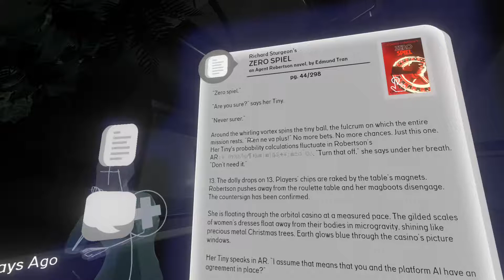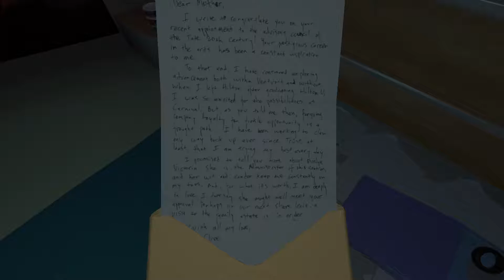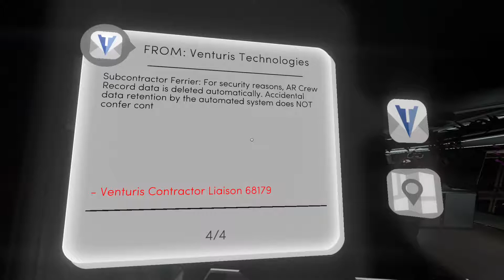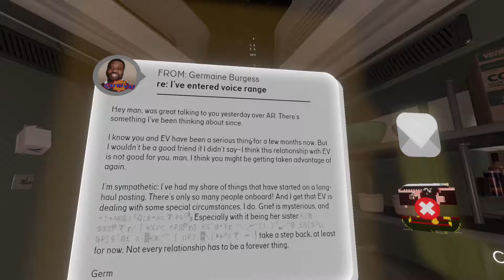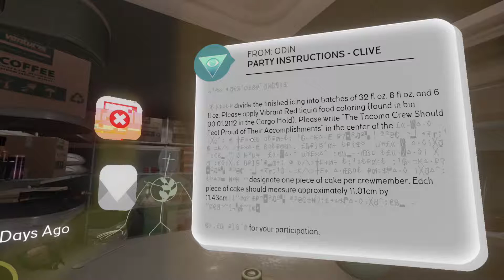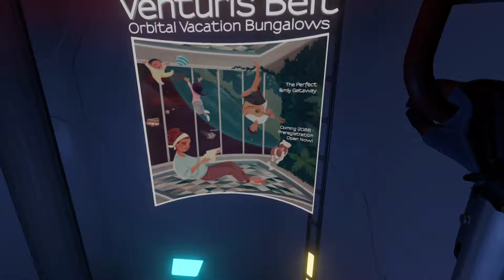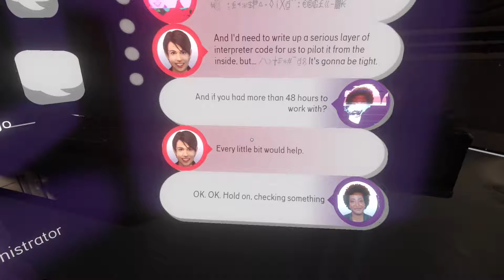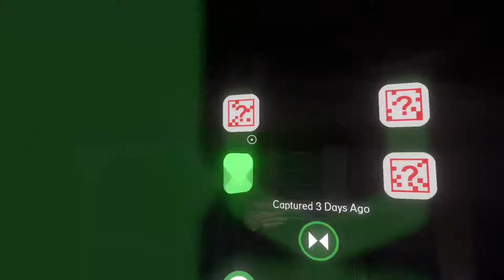Tacoma Gameplay II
My official 2nd video of Tacoma Gameplay is here. Lets see where this game will take me.